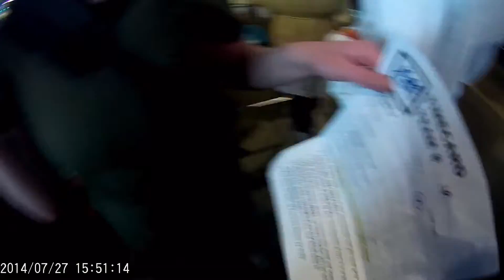Cincy CARTic Race 2016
The many adventures of the "Cart to Neverland".  Original music featured: "If You Let Go" by Chadwick